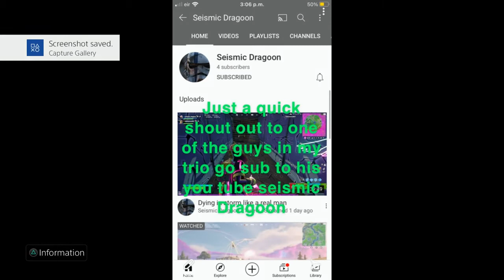Fortnite pay phone montage ft season 6 and @seismic dragoon